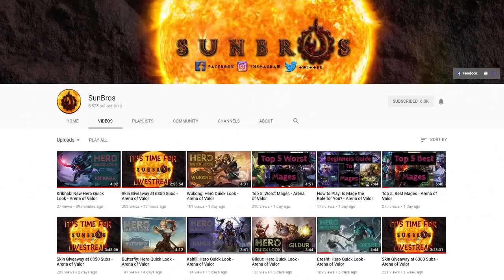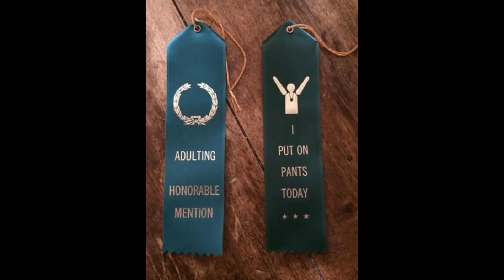Top 5: Best Assassins - Arena of Valor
Hey guys thanks for checking out our Top 5 Best Assassins video! Let me know who your Top 5 Best Assassins are in the comments below.

We released this in conjunction with Our How to Play Arena of Valor: Beginners Guide to Assassins video. Check it out: